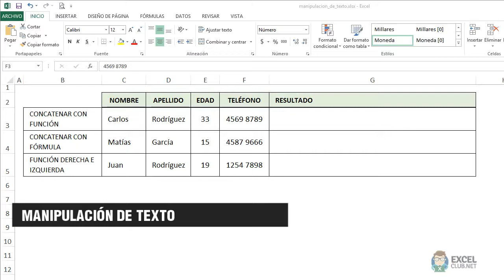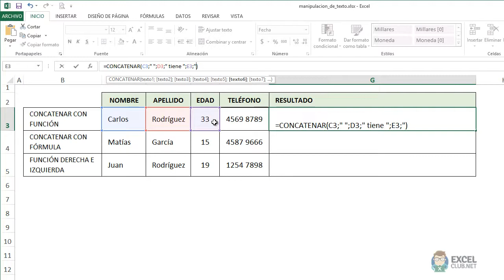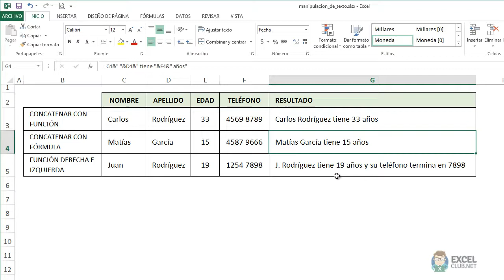Excel - 07. Funciones Avanzadas: 03. Manipulación de Texto